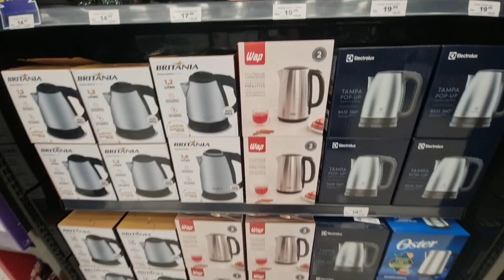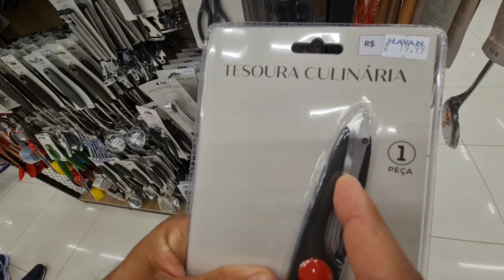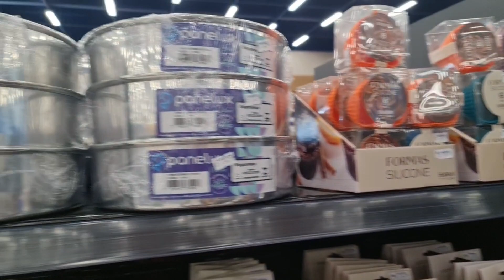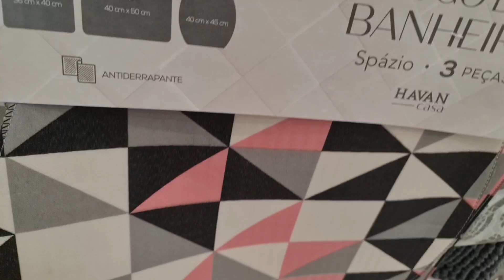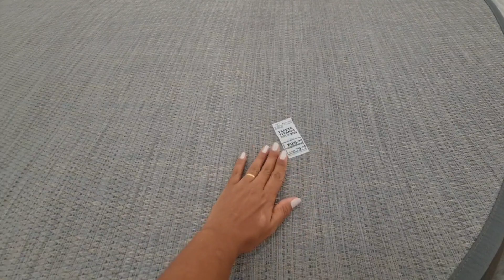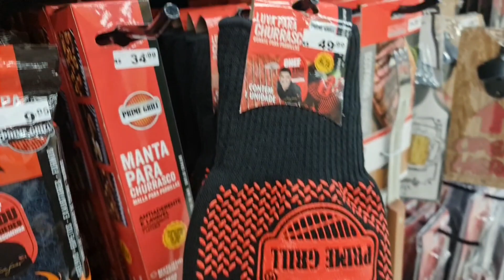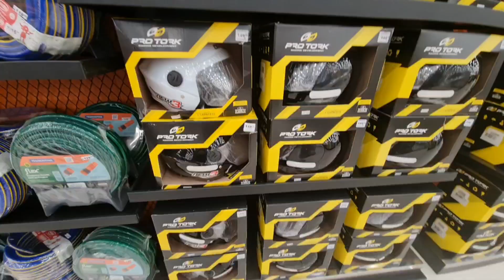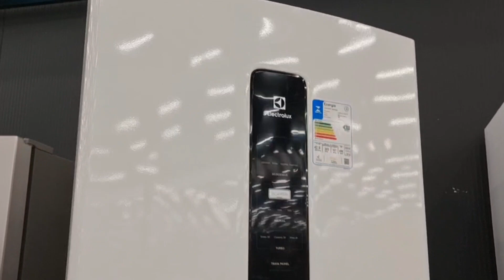TOUR PELA LOJA HAVAN DETALHADO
HOJE FUI VISITAR ESSA LOJA MARAVILHOSA 🥰🥰🥰 E APROVEITEI PRA FAZER UM TUOR DETALHADO PRA VOCÊS

limpandoedecorando